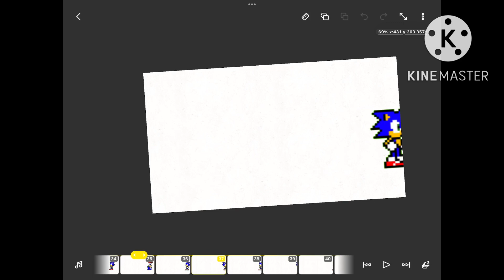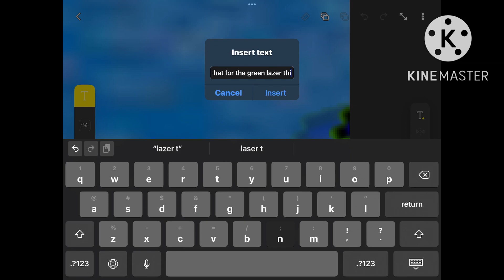How I animate (for @DJay_9 )